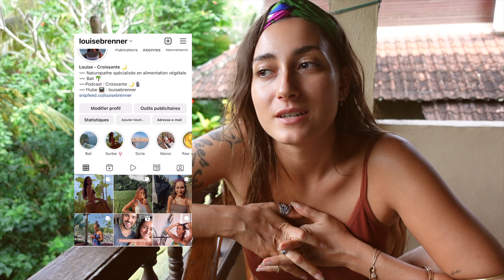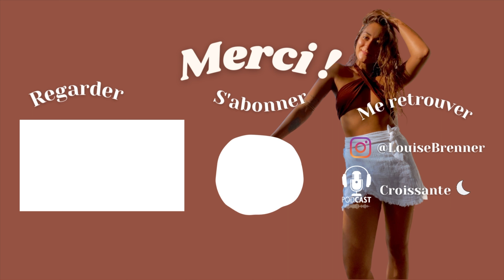FAQ santé / dev perso : se remettre d’un chagrin d’amour, rapport au corps, tarot, détox du foie...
Je réponds à vos questions suite au Q&A que j'ai fait en story  (se remettre d'une séparation amoureuse, rapport au corps, tarot, détox du foie, addiction au sucre, spiritualité, projets)

🧘‍♀️ Evolum : Un mois gratuit de méditation avec le code Croissante, clique sur ce lien et inscris toi avec le code avant de télécharger l'application

- Evolum est une app qui propose des contenus et des rituels quotidiens pour trouver la paix intérieure : de la méditation, du mouvement, du yoga, de la danse, de la musique, etc.
- Chaque jour, un rituel quotidien et une surprise. Le but est d'aider les gens à installer cette habitude et ce temps pour soi dans leur quotidien et sur le long terme. Il suffit de se laisser guider et surprendre par un voyage qui mène vers la paix intérieure
- Les cartes cadeaux offertes donnent un accès gratuit d'un mois à l'application.
Ensuite, les personnes choisissent le prix qui  leur parait juste et qui leur convient pour continuer s'ils le souhaitent continuer l'aventure.
- Il n'y a aucun engagement. Les abonnés ou les testeurs peuvent arrêter à tout moment.

🌙 Retrouve moi tous les jours sur Instagram @LouiseBrenner

🌙Pour me soutenir encore plus 💶 en me tipsant sur la plateforme Utip